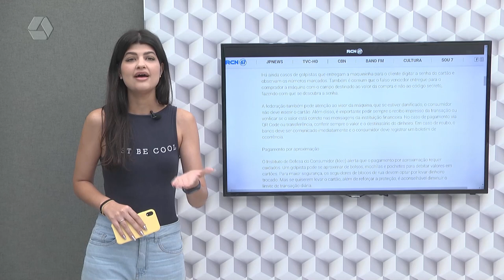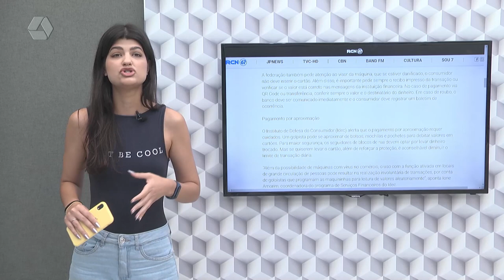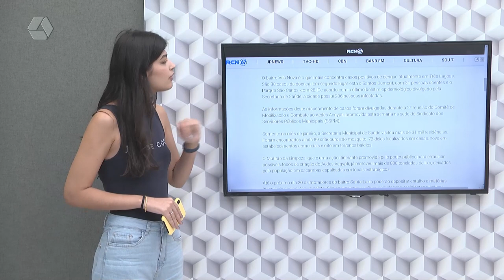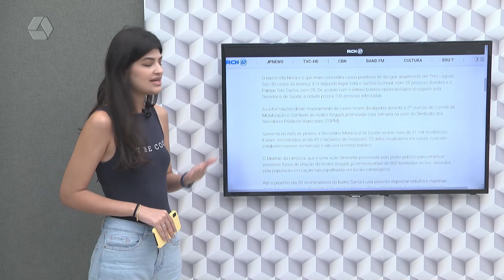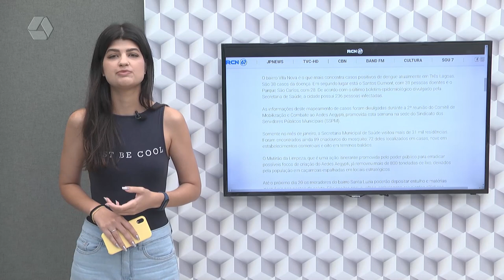Confira os destaques do Portal RCN67